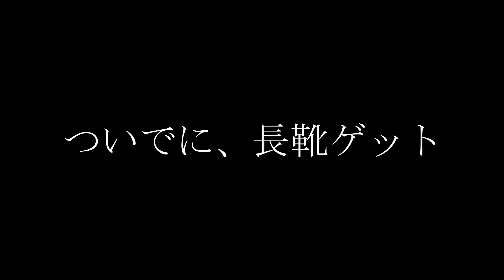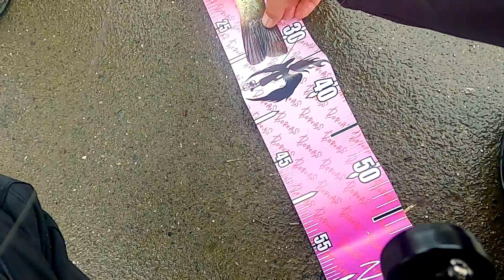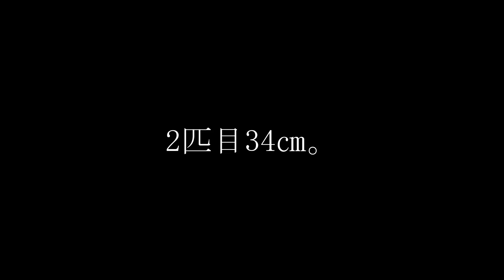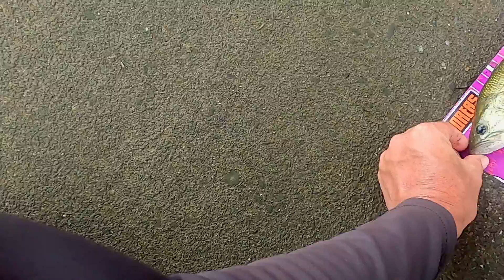【五三川】一般アングラーを相手に真剣対決！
岐阜県は五三川にて、シャーベットヘアーチャンネルさんとコラボにて対決企画。

大雨の後の激濁り激流のタフコンディションな五三川での戦いとなりました。

春に続き、夏の陣。大雨後の激濁り五三川での対決となりました。

【シャーベットヘアーチャンネルさんの動画はこちらから】

ルアー：ボレアス　デビルズテール3.5”（グリーンパンプキン）1.8gダウンショット
ロッド：ダイワ　スティーズ　ハーミット　LXB-ST
リール：スティーズAir TW 500XXHL
ライン：ダイワ　フィネスブレイブZ 5lb（フロロカーボン）

【ランチ】
フォンデンブローのギスパ

☆ボレアスオリジナルアパレルからオリジナルカラー長谷川ピンク各種製品など販売中！

☆会員募集中！サロンでフィッシング交流を広めましょう！オフ会定期開催中！

☆ルアーの使用法や解説、バスフィッシングに関するコラムを日々更新中！